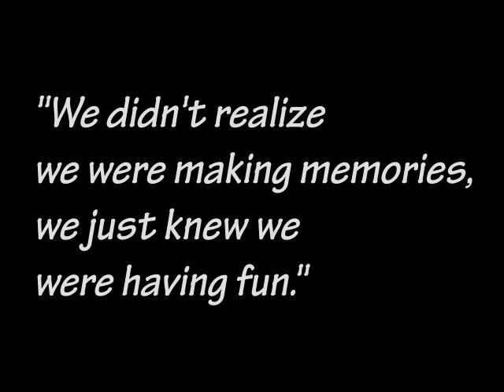Cold Water - Husky Edition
"It's hard to forget someone who gave you so much to remember."